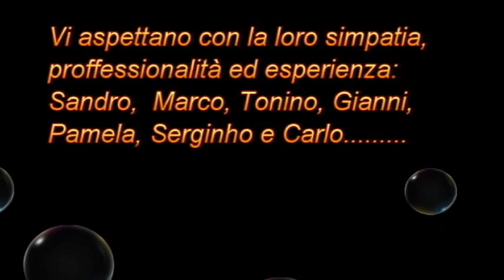Archimete Promo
Overing Diving Center Bay and Beach of Tramariglio Alghero (SS) Sardegna